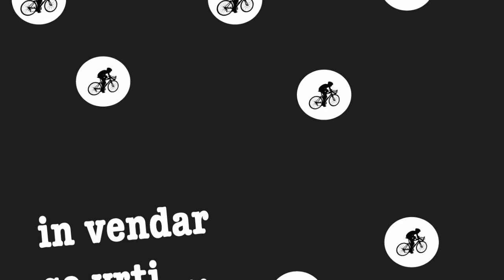Matej Krajnc - Lažni prerok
Lažni prerok se zbuja pred peto zjutraj.
Obrije si brado. Se trikrat pokriža.
Pogleda, če Gorjanci še stojijo. Nato gre tja po dekle.
Sumljivo jo premeri s pogledom, ko se ji približa.
Hej hej … Hej hej …

Kruh si namaže vedno na spodnji strani.
Ve, da mu ne bo nikoli padel na tla.
Točno opoldne stopi na balkon in nagovori rajo.
Mimogrede ji navrže nekaj pregovorov: kdor drugemu jamo koplje … in kdor rad da, dvakrat da …

Raja se nato razide.
Gre po svojih opravkih.
Ne razmišlja, kaj pomenijo
tisti trije, štirje stavki …

Lažni prerok gre spat s kurami, ki jih goji
med hladilnikom in pomivalnim strojem.
Spi kot detece, ki so ga poprej namazilili.
V sanjah si mrmra: I did it my way. Po svoje.

Raja pa se razide.

M. Krajnc
album In vendar se vrti, Slušaj najglasnije! 2020